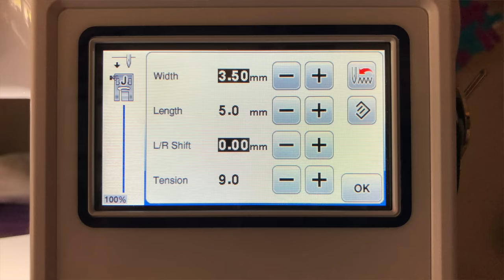How to Sew Hanging Hand Towels 2 Ways with Mx Domestic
Learn how to sew hanging hand towels 2 ways: one sleek & chic and one flouncy & flowing. These super quick and beginner-friendly hanging hand towels will add some jush to your decor and provide one-of-a-kind gifts for every occasion.

For the free template and step-out tutorial for the sleek & chic version